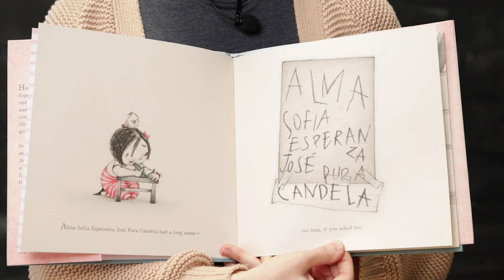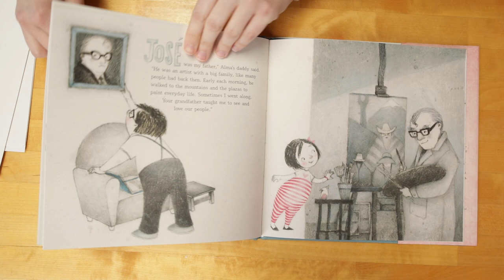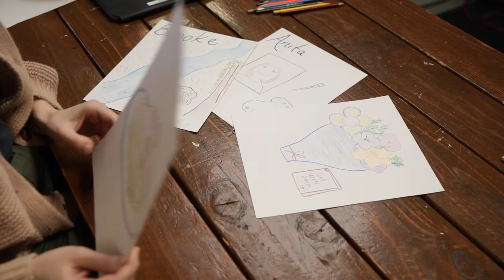Women in the Arts: Juana Martinez-Neal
In our second Women's History Month video highlighting women in the arts, let's learn about artist Juana Martinez-Neal. Plus, discover where your name comes from and create your own illustrated story for your name with Ms. Brooke!